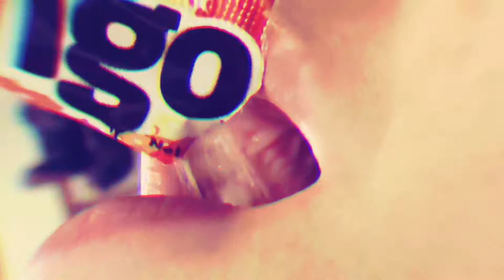Sparkling Candy Sound Creature - My Daughter Found The Sound!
The other day my daughter came to my workshop with a fabulous treasure! She had found some real English candies… and especially one in particular, the effervescent one that crackles under the tongue… We have to test it, and I finally caught that sound! Here it is for you… enjoy.

Créature sonore des bonbons effervescents - Ma fille a trouvé le son!

L’autre jour, ma fille est arrivée à l’atelier avec un fabuleux trésor ! Elle avait trouvé de véritables bonbons anglais… et surtout un en particulier, celui effervescent qui crépite sous la langue… Nous avons tenté l’expérience, et j’ai enfin pu attrapé ce son ! Le voici pour vous… profitez.